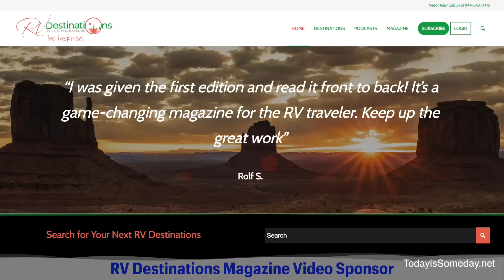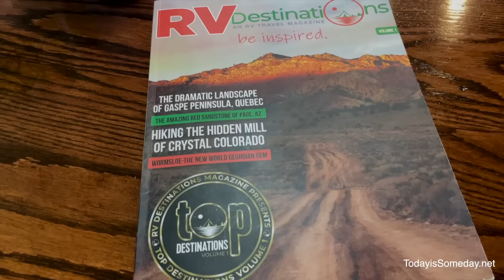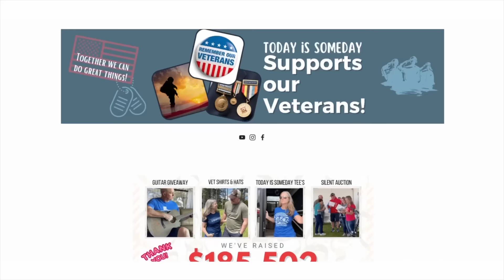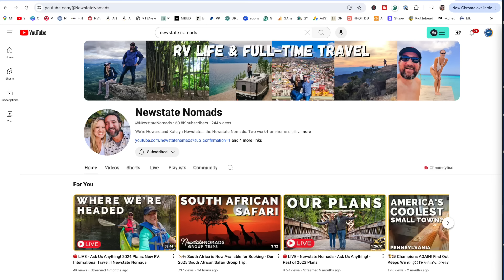When Tiffin Owners Invade Camp Winnebago 😱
🎥 IN THIS EPISODE → When Tiffin Owners Invade Camp Winnebago
What happens when a couple of Tiffin RV owners crash the Camp Winnebago?? Well today we are going to show you! We can not believe we ended up at the Winnebago RV rally! It is so crazy! We never dreamed we could work our way into any Winnebago RV event. You will not believe what happened at this RV event!

📖 Today is Someday's Travel Blogs
GET TRAVEL IDEAS, INSPIRATION, TIPS, AND MORE!